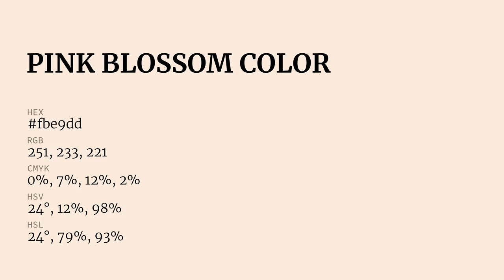Pink Blossom color fbe9dd hex Cool White color fbe9dd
What color is Pink Blossom ? fbe9dd hex, Cool White color fbe9dd

Hex fbe9dd Color Code is also known as Pink Blossom color

Hex fbe9dd Color code in RGB color code model is created after adding 98.43% red color, 91.37% green color and 86.67% blue color.
Hex fbe9dd Color code in CMYK color (process color) code model is generated after subtraction of 0% cyan, 07% magenta, 12% yellow, 02% black.